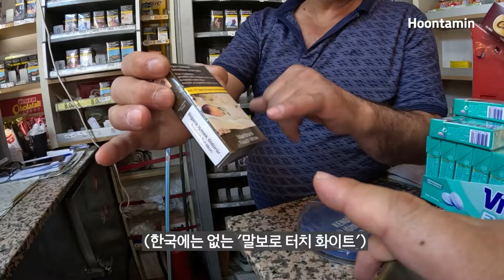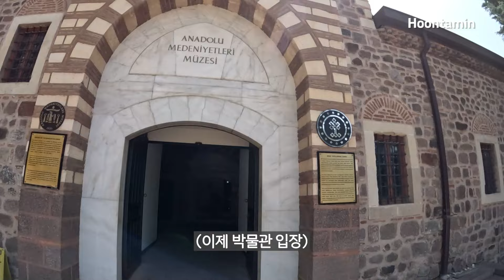한국인이 앙카라 성과 아나톨리아 박물관에 가면 벌어지는 일 [튀르키예 (터키) 여행 3편] / 훈타민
여행 유튜버 훈타민의 튀르키예 (터키) 여행 3편.

Korean travel YouTuber Hoontamin's trip to Türkiye (Turkey) for the first time, episode 3.